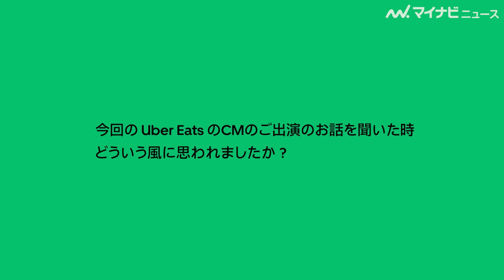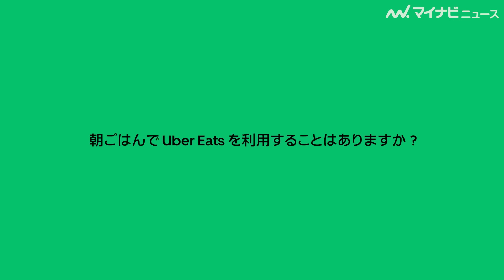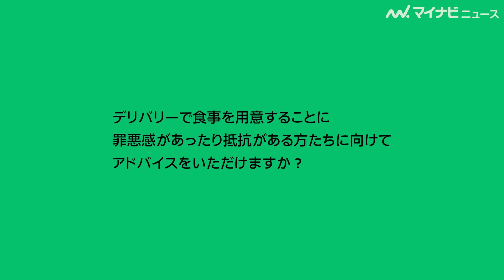仲里依紗、夫・中尾明慶の撮影前夜の行動を暴露し怒られちゃう？自称“Uber Eats 博士”「ずっとCMに出たかった」「Uber Eats」新CMインタビュー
俳優の仲里依紗と中尾明慶が出演する、「Uber Eats」の新CM「やっぱり Uber Eats で、いーんじゃない？　ドラ猫篇」「やっぱり Uber Eats で、いーんじゃない？　炊飯器篇」のインタビュー映像が公開された。

Uber Eats Japan 合同会社

🎬仲里依紗＆中尾明慶、4年ぶりの夫婦共演で“ずぶ濡れ”に！カットがかかった後の自然な笑顔に注目　「Uber Eats」新CM＆メイキング映像公開